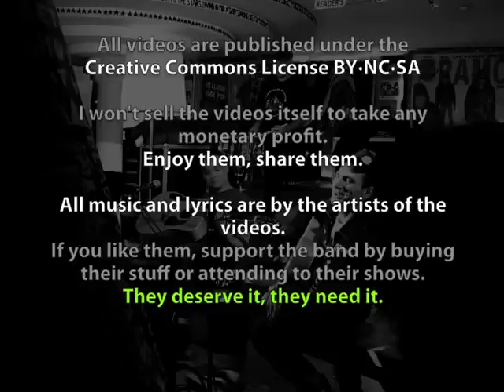The Turbo AC's @ Ramones Museum - Berlin [2 of 2]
- Artist: The Turbo AC's
- Venue: The Ramones Museum
- City: Berlin
- Date: 19/11/2010

Covering Ramones in their first full acoustic set.

Read the license of the videos in the channel profile.